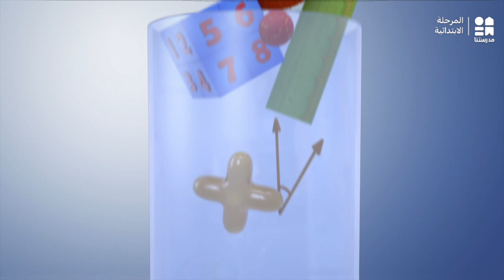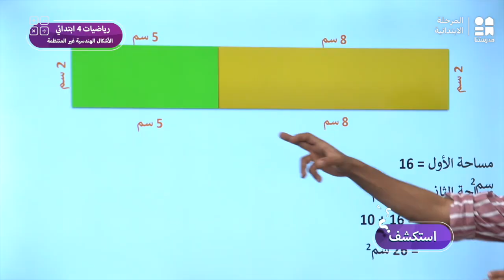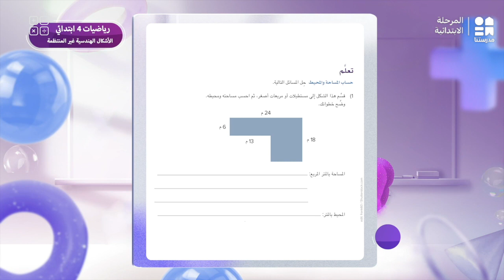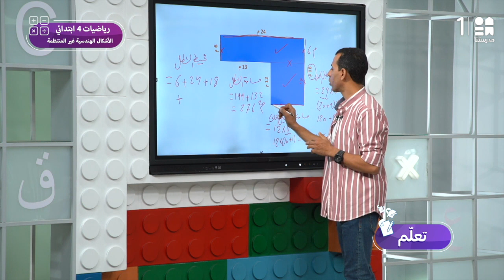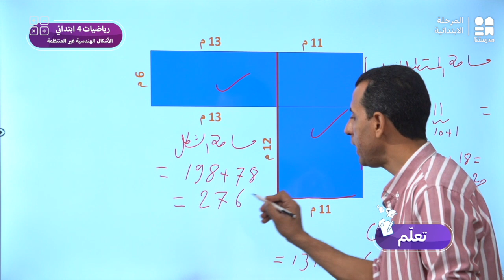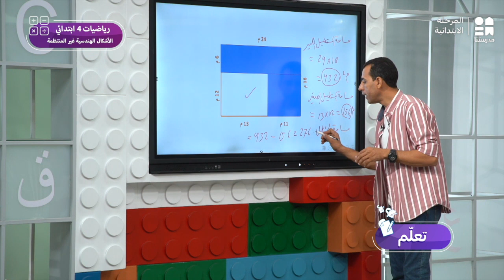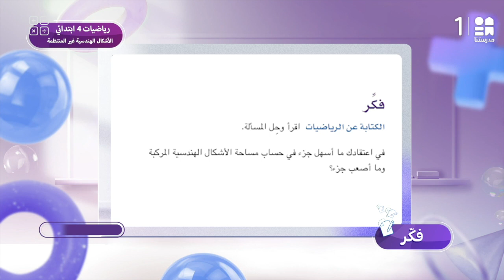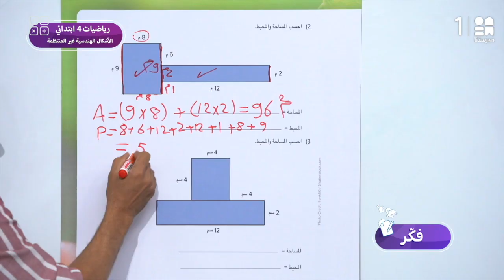الأشكال الهندسية غير المنتظمة | الرياضيات | الصف الرابع الابتدائي